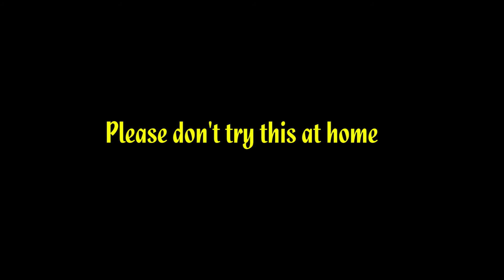Joint Manipulation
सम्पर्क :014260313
नशा च्यापिएको विशेष काइरोप्राक्टिक एण्ड म्यानूयल थेरापी पद्धतिबाट उपचार एक मात्र सेन्टर Chiropractic and Manual therapy center.